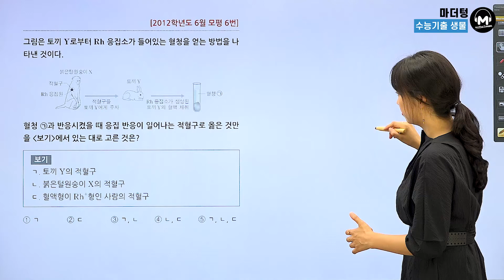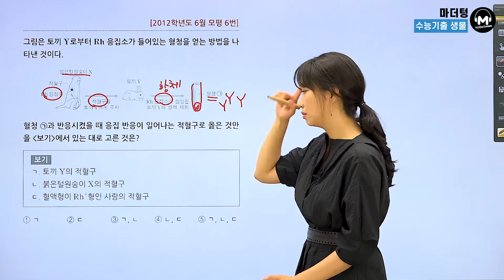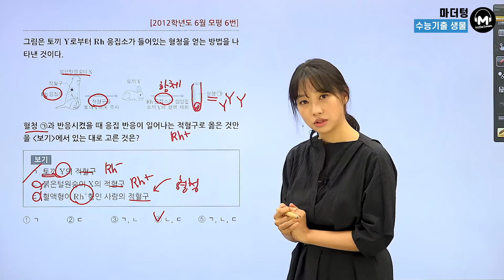[마더텅] [생명과학Ⅰ] 2012학년도 6월 모평 6번 (해설 : 김은희 선생님)